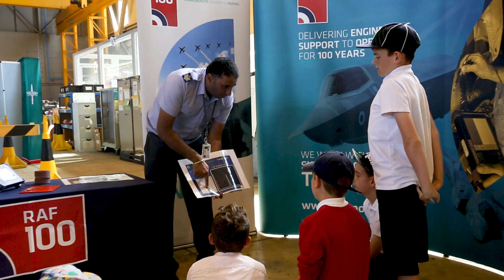Race To The Line - City Web Consultants & North Durham Academy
The Learning Partnership’s - Race To The Line - STEM Learning Programme. TV Spot as previously shown on Tyne and Wear Local TV 2019 – Featuring representatives from North Durham Academy and City Web Consultants.